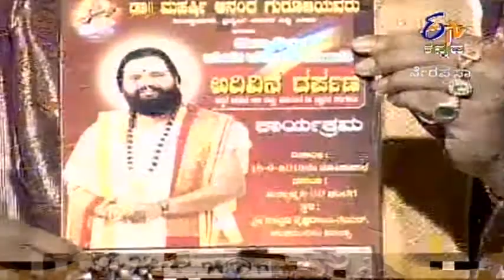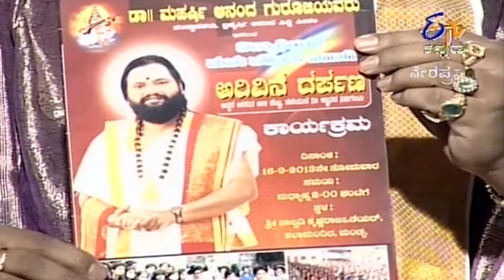Maharshi Darshana - 13th September 2013 - Full Episode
Dr. Maharishi Anand Guruji is a renowned astrologer, thinker and vasthu shaastra expert from Bengaluru, Karnataka. Guruji is very well known for his programmes, Pranavam, Dharma Darpana and Swayam Vara. In this programme, Guruji, does the daily astrological predictions for the different Rashis. The viewers can also call up and speak directly to Guruji for a solution to their various problems.